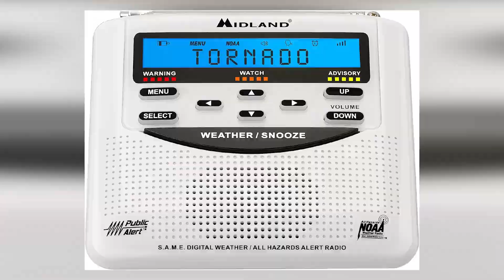These Months Could Bring the Worst Storms of the Year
It’s tornado season. April, May and June represent the three busiest months for tornadoes. An average of 718 tornadoes swirl across the U.S. during meteorological spring. MyRadar meteorologist Matthew Cappucci explains what to expect as peak season arrives.